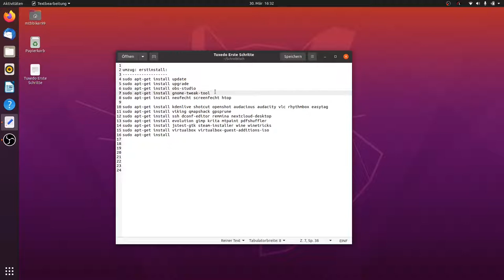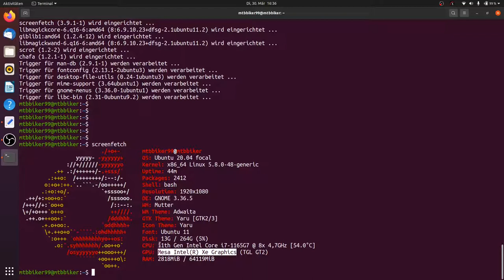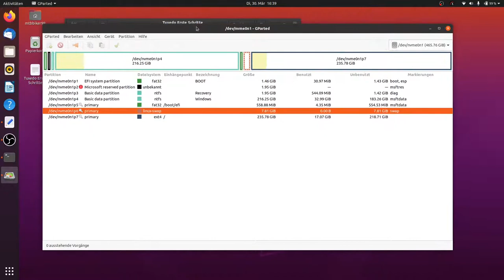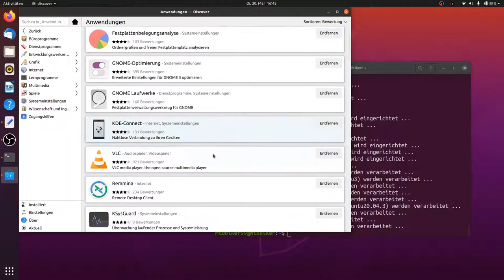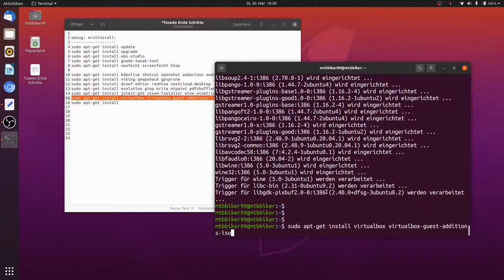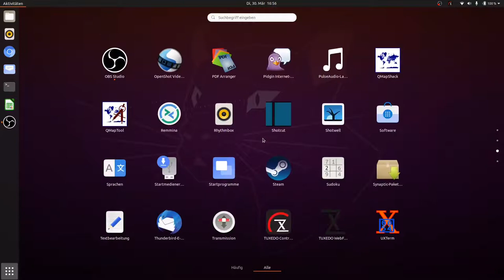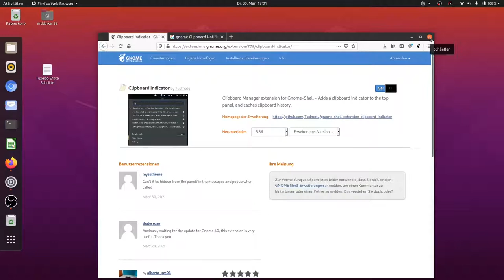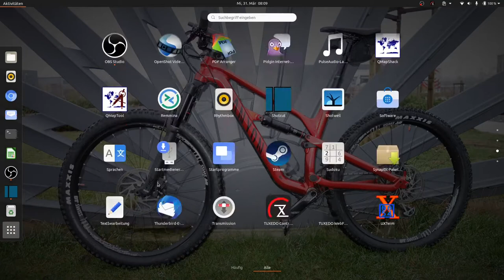TUXEDO InfinityBook S 15 - Gen6 # Erste Schritte